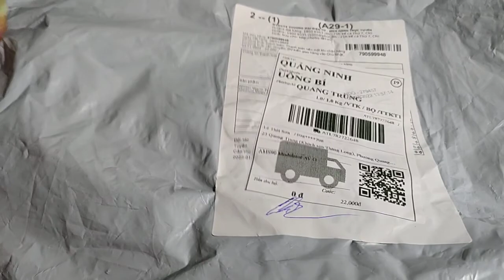Mua hàng trên Tiki Mua hàng Điện tử - Nhận được ổ chó: đặt 2 bộ A/V to UHF nhận được đệm nằm cho chó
Tôi đặt hàng 2 bộ sản phẩm: AMS90 Modulator AV Optional Modulator VHF UHF PAL/NTSC Standard RCA Converter Portable 100-240V Domestic Modulator RF - US Plug và MMS80 Home UHF Modulator Optional PAL/NTSC Multiple Modulation System CATV UHF Signal Amplifier 100~240V US Plug Compact - US Plug. Nhưng khi nhận hàng, mở kiểm tra bên trong lại là sản phẩm hoàn toàn khác: Đó là bộ đệm nằm cho vật nuôi (Cho chó con hoặc mèo nằm vì nó cũng hơi nhỏ)